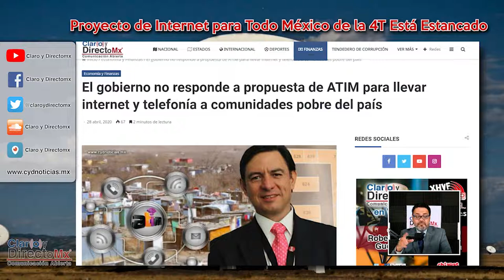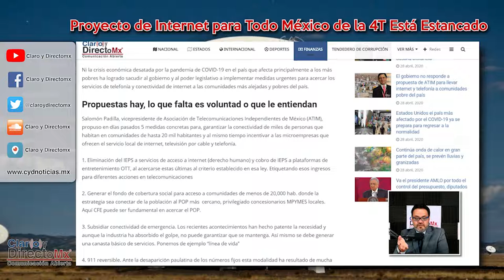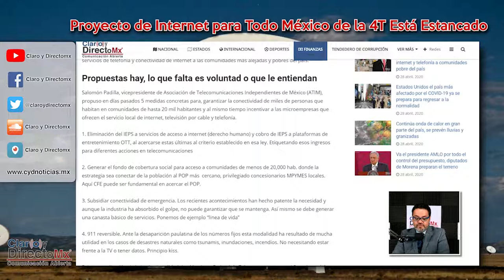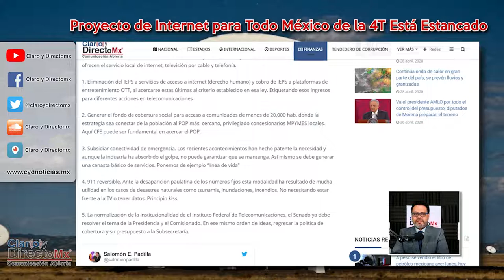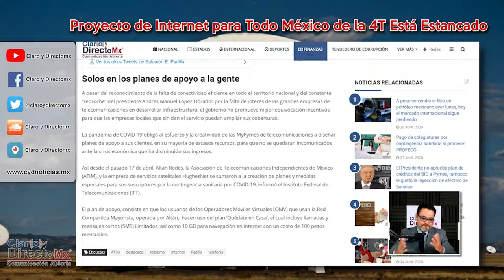El gobierno no responde a propuesta para llevar internet y telefonía a comunidades pobres del país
Ni la crisis económica desatada por la pandemia de COVID-19 en el país que afecta principalmente a los más pobres ha logrado sacudir al gobierno y al poder legislativo a implementar medidas urgentes para acercar los servicios de telefonía y conectividad de internet a las comunidades más alejadas y pobres del país.